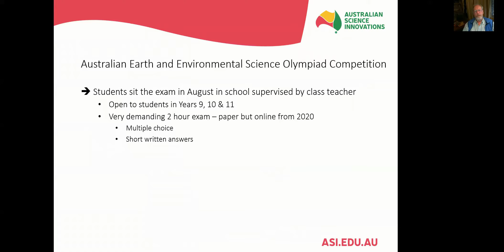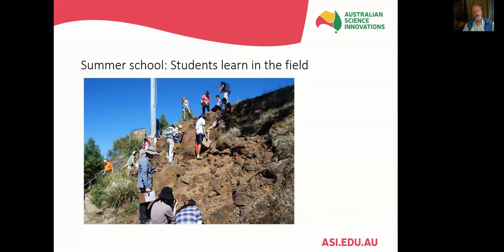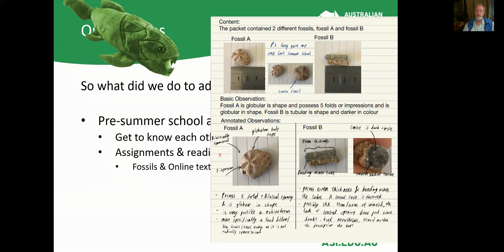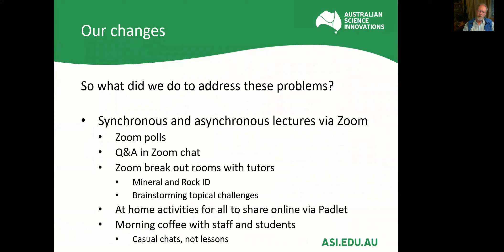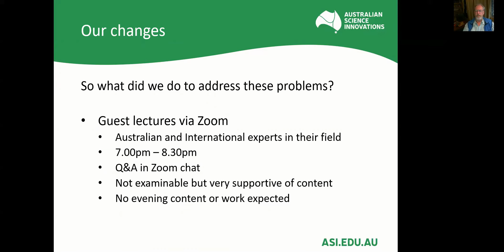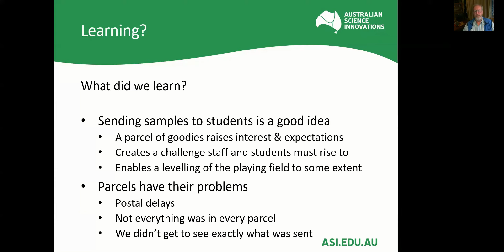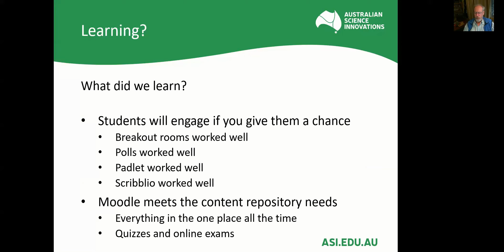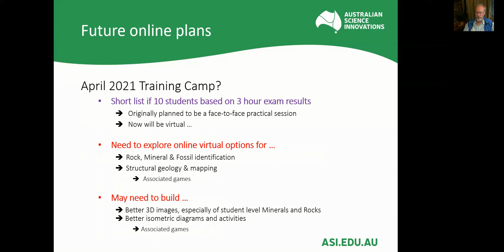Greg McNamara: The real work of virtual teaching: Learnings from EESO Summer School 2021 development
Greg McNamara presents 'The real work of virtual teaching: Learnings from EESO Summer School 2021 development' at the AESC2021.

Greg McNamara, Leslie Almberg & Ruth Carr.

Abstract:
The Australian Earth and Environmental Science Olympiad (EESO) program selects 24 high-ability high school students from Years 9, 10 & 11 to attend a Sumer School program in each January.

The EESO Summer School program, delivered annually at RSES-ANU, provides a life-changing educational experience for the students. The residential camp is an intense two weeks of Earth & Environmental Science learning combined with the fun of spending time with like-minded peers and participating in associated social activities.

In 2020, the EESO Summer School was postponed due to the extreme smoke conditions on campus, with the majority of the theory progressively placed online through February and March. Students were given an opportunity to engage with teachers in a weekly Q&A session via SLACK. An on-campus practical session planned for April was cancelled due to COVID-19 concerns, with the final assessment – based on the online theory materials – delivered via Moodle to all students across the country.

Here we discuss the lessons learned from this rapid-response on-line teaching program and how we applied them to the 2021 EESO Summer School program to avoid the pitfalls of poor content quality, ineffective engagement and inadequate assessment. The aim of the 2021 program was to deliver the same content we provide in the face-to-face environment in an engaging, rewarding and socially beneficial manner. The additional aim is to utilise virtual teaching tools developed for the 2021 event in future face-to-face events.

Plans include: time-managed online delivery of synchronous and asynchronous theory content; limited, but essential, hands-on content based on materials supplied to each student; and supplementary online 3D simulations of materials and field locations. In addition to content, we plan to provide socially engaging opportunities via games, team challenges, and digital and physical rewards.

The Q&A during the AESC will provide an opportunity to discuss how these plans panned out within the context of the programme delivered in January 2021 to 30 students by a team of three senior staff and ~8 program alumni.

Biographies:
Greg is a qualified  geologist and teacher with 35+ years experience in education and outreach. He is also the Executive Officer of TESEP.

Leslie is volcanologist with a wealth of award-winning undergraduate geoscience teaching experience.

Ruth has over 15 years experience managing large-scale science awareness events  including National Science Week.